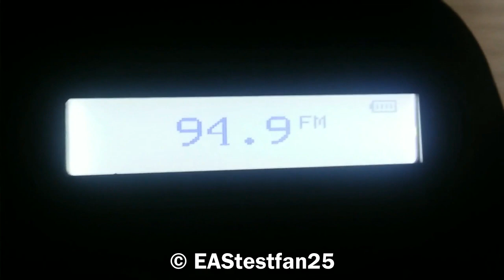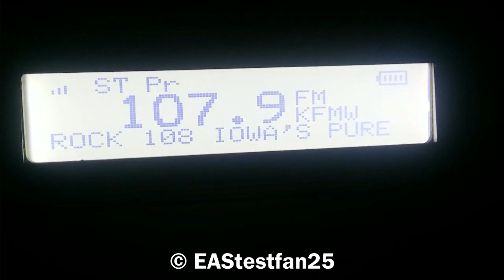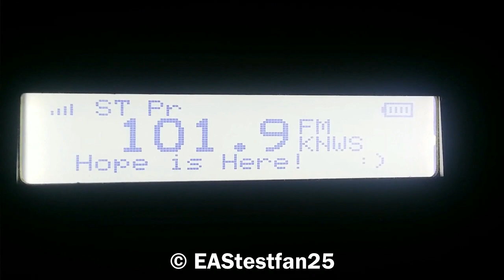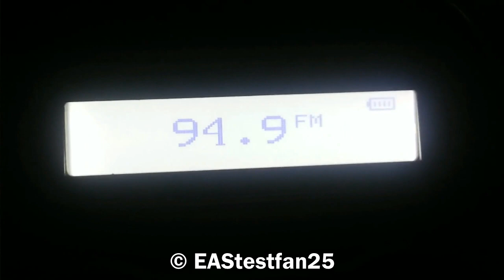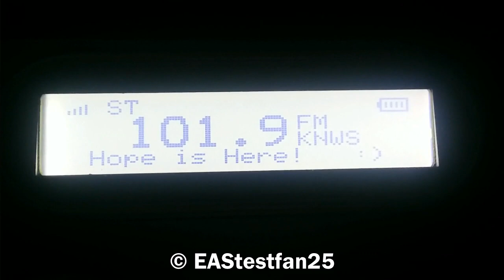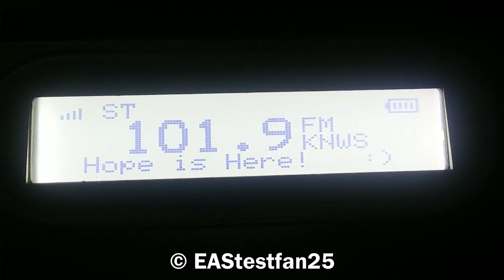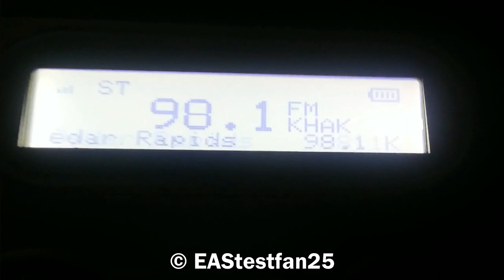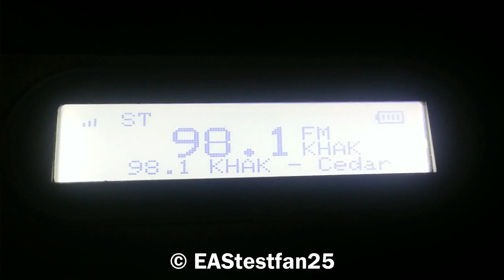July 19, 2018 EAS weather alerts with Tornado Emergency (EAS #732-739)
These are weather alerts that I caught during the July 19, 2018 severe weather outbreak, this video also includes a rare Tornado Emergency. I am praying for Marshalltown as they got hit by a tornado over there.